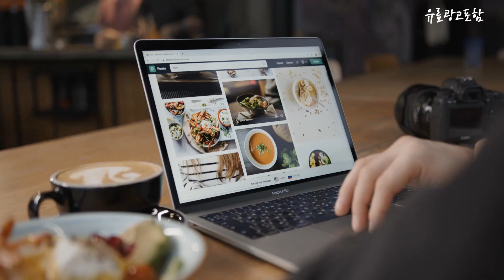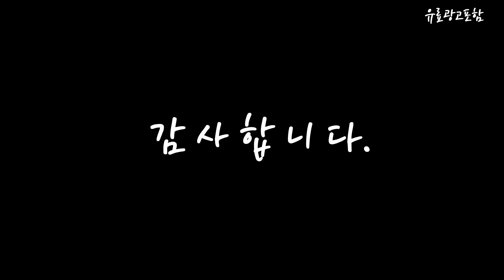아이폰se2 Top10!! 요즘 인기있는 아이폰se2 구매 가격 평점 후기 비교 총정리!!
❤️❤️❤️ 요즘 인기있는 아이폰se2 구매 가격 평점 후기 비교 총정리해 보았어요!! ❤️❤️❤️

[00:06]
10위. 아이폰SE2 iPhone SE2 64GB 128GB 기가 자급제 [299,160원]

[00:11]
9위. Apple 에어팟 2세대 유선 충전 모델 MV7N2KH/A [180,100원]

[00:17]
8위. Apple 2022 아이폰 SE 3세대 자급제 PRODUCT [730,000원]

[00:22]
7위. 아이폰SE2 iPhone SE2 64GB 128GB 기가 자급제 [269,550원]

[00:28]
6위. Apple 2022 아이폰 SE 3세대 자급제 스타라이트 [573,300원]

[00:33]
5위. Apple 2022 아이폰 SE 3세대 자급제 스타라이트 [730,000원]

[00:39]
4위. 아이폰SE2 iPhone SE2 64GB 128GB 256GB 공기계 [249,000원]

[00:45]
3위. 아이폰SE2 iPhone SE2 64GB 128GB 기가 자급제 [299,160원]

[00:51]
2위. Apple 2020 아이폰 SE 2세대 자급제 화이트 [760,000원]

[00:56]
1위. Apple 2022 아이폰 SE 3세대 자급제 미드나이트 [695,800원]